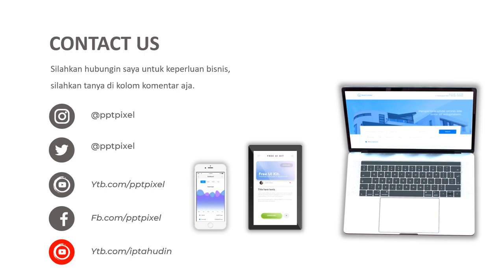Contoh Video Pemasaran Produk Fashion, Penjualan Online, pakaian wanita, outfit, dimasa Pandemi ini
Contoh Video Pemasaran Produk Fashion, Penjualan Online, pakaian wanita, outfit, dimasa Pandemi ini. Video berikut adalah video company profile perusahaan digital. Nama perusahaan di video ini hanyalah fiktif belaka. Hanya sebagai contoh saja.